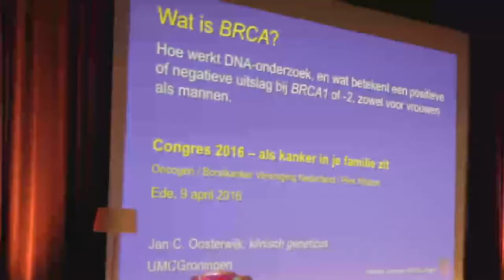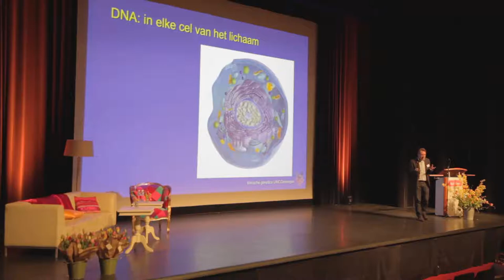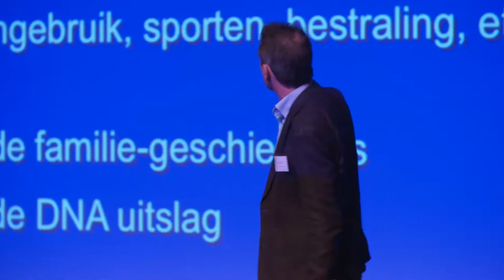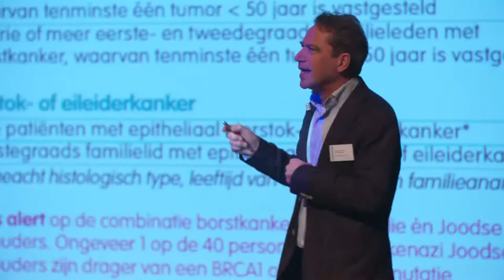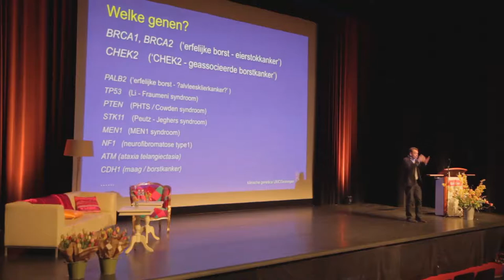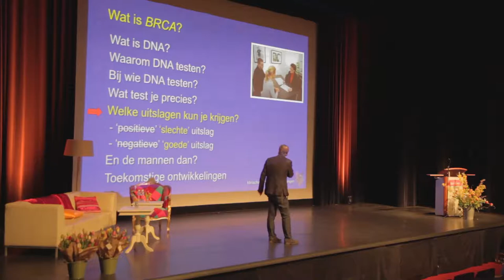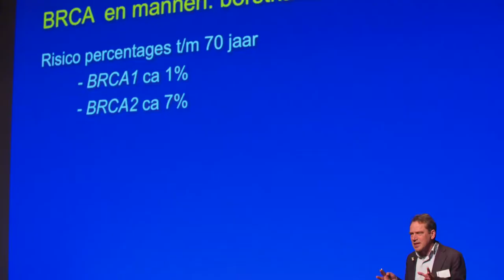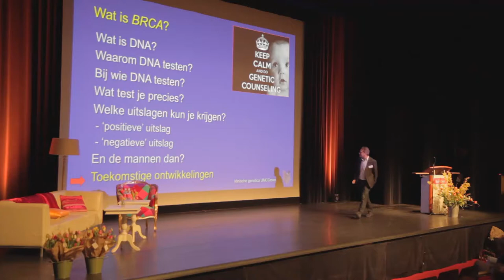Oncogen- dr Jan Oosterwijk: Wat is BRCA?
Lezing over 'Wat is BRCA?' door dr. Jan Oosterwijk (klinisch geneticus UMCG) op Congres BRCA - als kanker in je familie zit, gehouden op 9 april 2016 in De Reehorst, Ede NL

Dr Jan Oosterwijk is klinisch geneticus in het UMC Groningen.